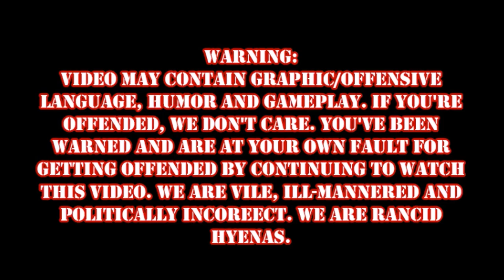DOOM Episode 11: RAMPAGE!!!